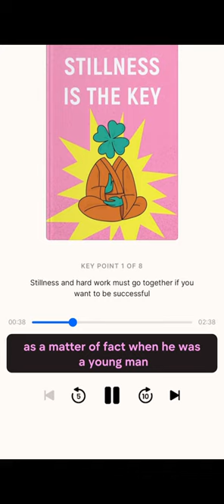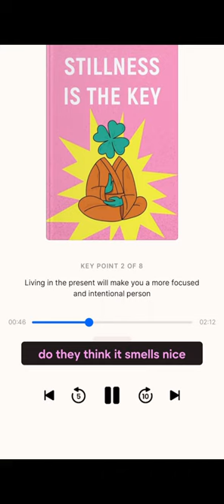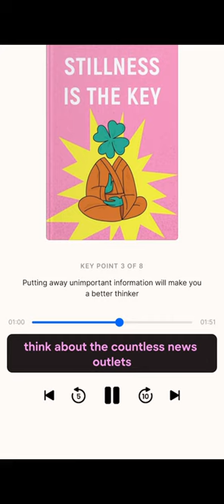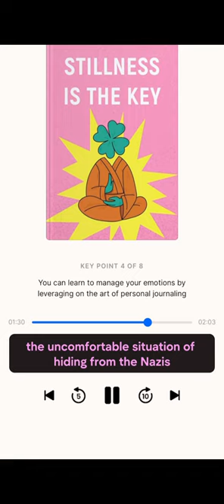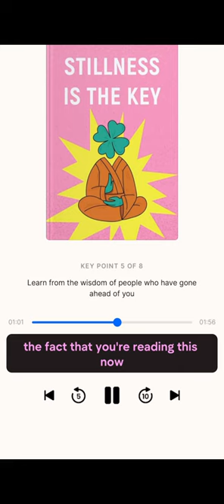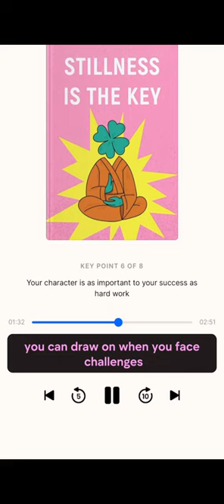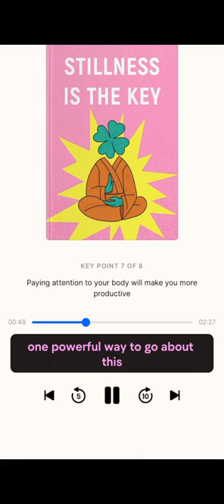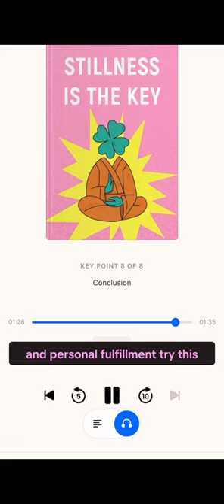Stillness Is the Key - Ryan Holiday ( Book Summary ) English Subtitles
Stillness Is the Key
Ryan Holiday

Throughout history, there's been one indelible quality that great leaders, makers, artists and fighters have shared. The Zen Buddhists described it as inner peace, the Stoics called it ataraxia and Ryan Holiday calls it stillness: the ability to be steady, focussed and calm in a constantly busy world.

This quality, valued by every major school of thought from Buddha to Seneca, John Stuart Mill to Nietzsche, is urgently necessary today. And, Holiday shows, it is entirely attainable. Just as Winston Churchill used bricklaying as a time to recharge and reflect, or Oprah Winfrey learned deep empathy from her quiet childhood, we can all benefit from stillness to feed into our greater ambitions - whether winning a battle, building a business, or simply finding happiness, peace and self-direction.

Filled with wisdom and examples from historical and contemporary figures, this audiobook shows how to cultivate this quality in your own life. Because stillness is not merely inactivity, but the doorway to the self-mastery, discipline and focus necessary to succeed in this competitive, noisy world.